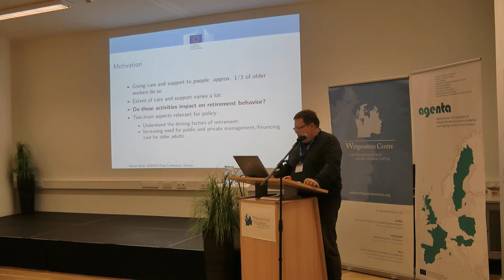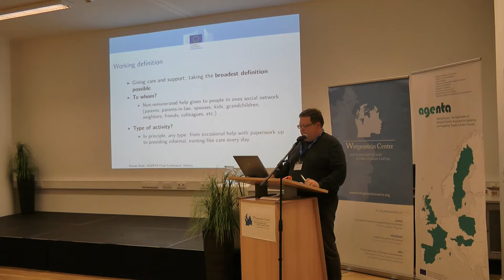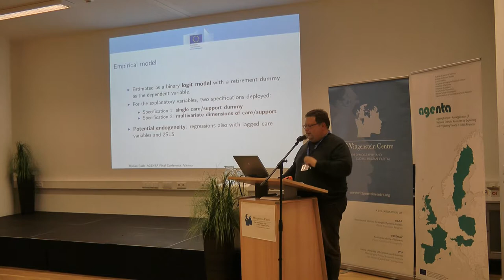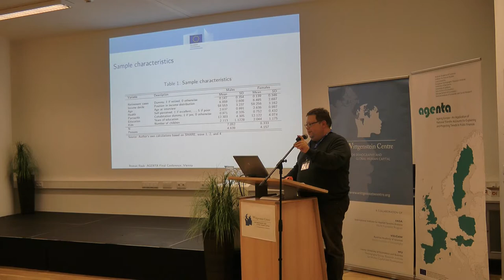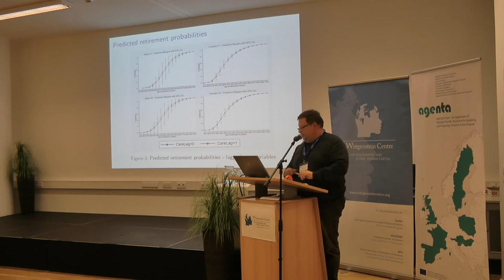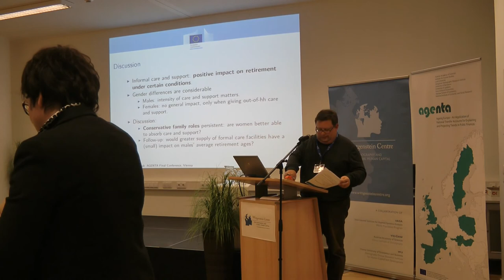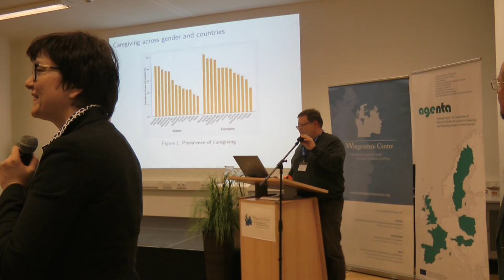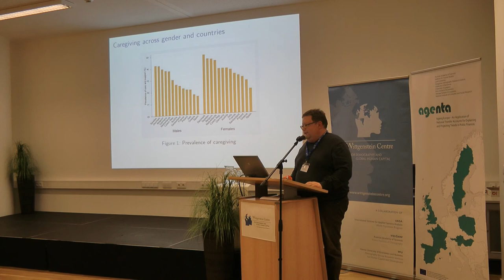WIC2017: Roman Raab - Behavioral patterns among older workers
Roman Raab
Retirement and informal care-giving: Behavioral patterns among older workers
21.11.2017 (Day 2), Session: Labour force participation and retirement (part II), Talk 3